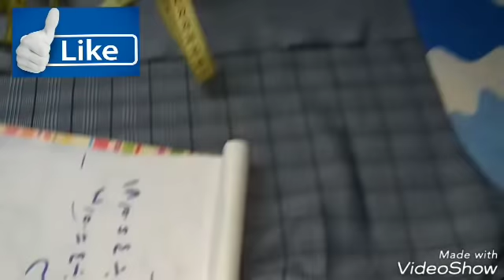الفستان البناتى بسهوله جدا The girls dress very easily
ده فيديو اخذ المقاسات